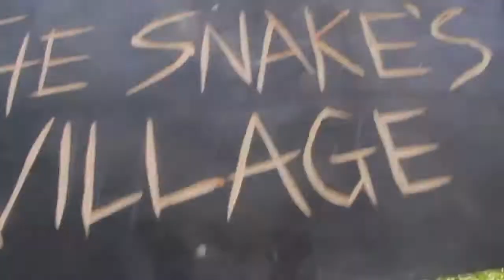Gulder Ultimate Search XI- BTS - Bucket Trap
Catch exciting episodes of Gulder Ultimate Search 11 everyday on African Magic World (DSTV), Real -Stars (Star Times), Minaj TV Obosi (Terrestrial), Ebony Life TV (DSTV), Galaxy TV (Lagos, Ibadan and Ondo), Hip TV (DSTV & GoTV), Nigezie (Star Times) and WapTV (Star Times) from 10pm to 11pm; and on the AIT Network (Terrestrial) from 10:30pm to 11:30pm.